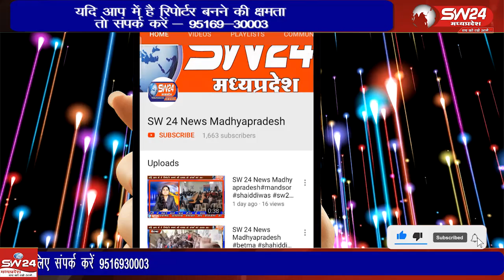सरजन कान्वेंट स्कूल द्वारा रतवाय रोड़ स्थित विद्यालय से नगर में बैंड बाजों के साथ करीब मनमोहक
सरजन कान्वेंट स्कूल द्वारा रतवाय रोड़ स्थित विद्यालय से नगर में  बैंड बाजों के साथ करीब 25 से 30 मनमोहक झांकियां निकाली गई, जो नगर के प्रमुख मार्ग से होते हुए बस स्टैंड से तालाब मोहल्ला होते हुए पुनः विद्यालय परिसर पहुंची
कन्नौद से कमल गर्ग राही की रिपोर्ट ।